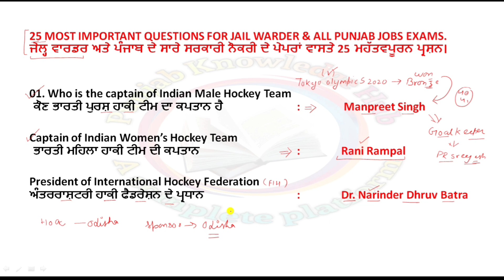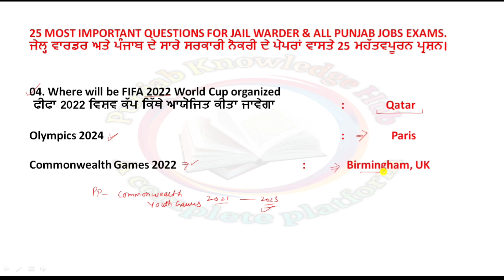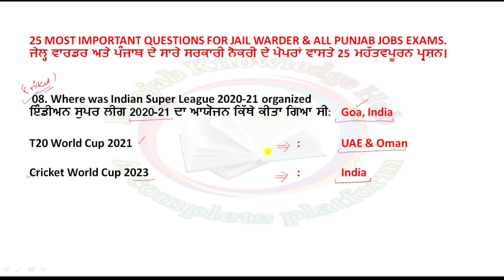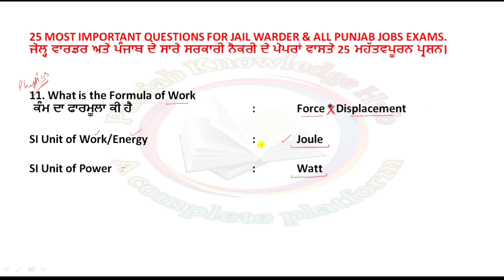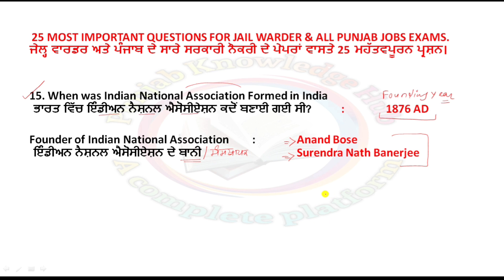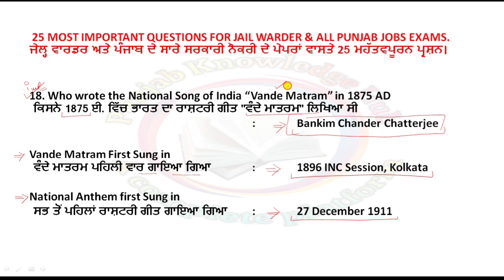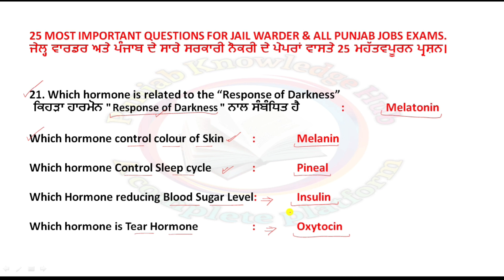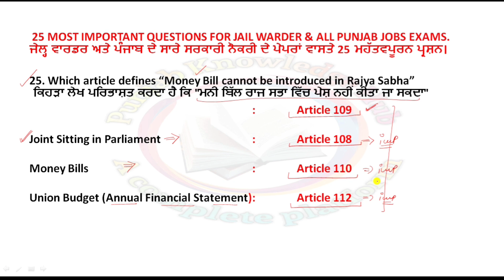ਜੇਲ੍ਹ ਵਾਰਡਰ ਦੇ ਪੇਪਰ ਵਾਸਤੇ 25 ਮਹੱਤਵਪੂਰਨ ਪ੍ਰਸ਼ਨ। Important Questions for Jail Warder Exam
UAE capital: Abu Dhabi Plz correct it.

The Pitt's India Act in 1784, plz correct it.

For Daily Current Affairs, Daily GK Quiz and Free Mock Test For Punjab Police, Naib Tehsildar, Assistant Jail Superintendent, Punjab Patwari, PSSSB, PSEB clerk Join Our Telegram Group Punjab Knowledge Hub.

ਸਾਡੇ ਟੈਲੀਗਰਾਮ ਗਰੁੱਪ ਵਿੱਚ ਸ਼ਾਮਲ ਹੋਣ ਲਈ ਲਿੰਕ।

ਕਰੰਟ ਅਫੇਅਰਸ ਰੋਜ਼ਾਨਾ ਪੜਨ ਵਾਸਤੇ ਲਿੰਕ।

ਸਾਡੇ ਫੇਸਬੁੱਕ ਪੇਜ ਤੇ ਸਾਡੇ ਨਾਲ ਜੁੜਨ ਲਈ ਲਿੰਕ।

ਸਾਡੇ ਨਾਲ ਇੰਸਟਾਗ੍ਰਾਮ ਤੇ ਜੁੜਨ ਲਈ ਲਿੰਕ।